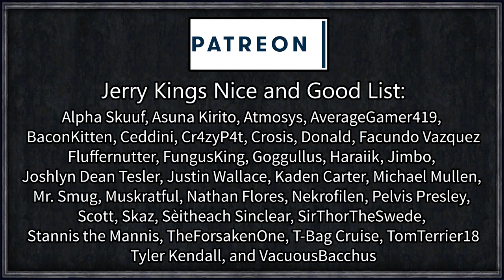CK2: Gods On Earth #10 - Rise of Catholicism (Series B)